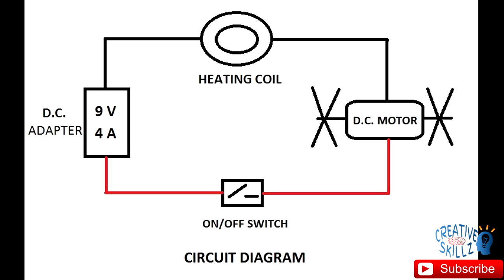How to make a Powerful Hair Dryer | Simple and Easy | DIY | Double Fan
Make a hair dryer using simple things available at home.